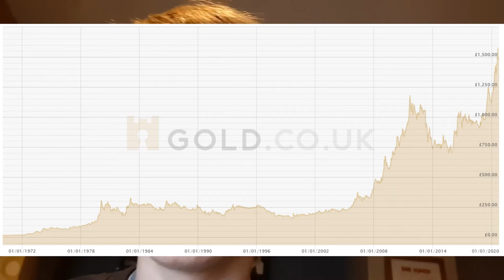the NUMBER ONE TRADING TIP you NEED to MAKE MONEY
ching ching